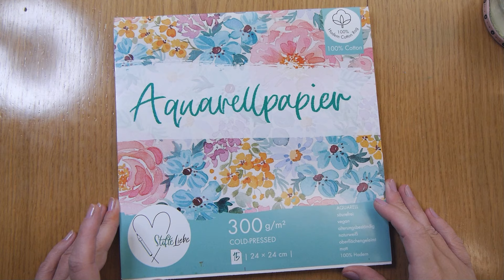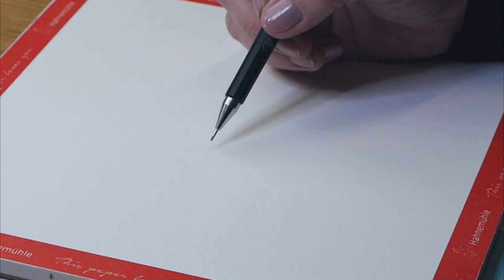Aquarell malen für Anfänger! - Leichtigkeit und Transparenz im Aquarell - Echtzeit - Tutorium :)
und herzlich willkommen zu einem neuen Video. Heute zeige ich euch wie hier durch das Auflegen von Lasuren Bildtiefe und Lebendigkeit in Euren Aquarellen erzeugen könnt. Ich wünsche Euch viel Spaß beim Video und beim mitmalen. Das Video ist größten Teils in Echtzeit zusammen gestellt.   _____________________________________________________________________

Materialien:
(Schminke Horadam Aquarellkasten 24er)
(Schminke Horadam Aquarellkasten 12er)

( Aquarellpapier Expression )

Generelle Produktempfehlungen:

Aquarellfarbe von Schmincke Horadam:

Meine persönliche Grundausstattung 1/1 Näpfe
Lichter Ocker
Unltramarin feinst

Leerkasten 24, 1/1 Näpfe

(großer Kasten mit ganzen Näpfchen 24 ) Solide Grundausstattung

Grundfarbenset 6x5ml Tube

Aquarellfarben von Jaxon (günstig und gut)
Jaxon 12x
Jaxon 24x
Jaxon 48x

Filmset:
Bild: